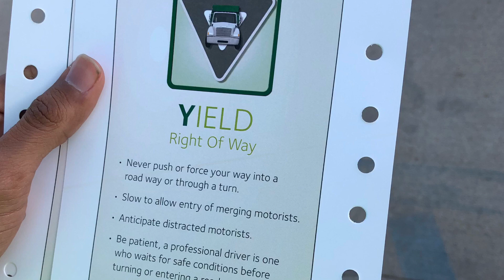Waste Management of Antelope Valley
Who doesn't love yard tours? Especially when its your home yard. Sometime in September Me, Victor Moreno, and AV Refuse had the chance to head to our yard at around 5pm and watch the trucks park for the day. This wouldn't have been possible without WM's awesome community relations manager Lisa! It was super cool to see trucks driving around the yard and see the post trip inspection process.

Some of the coolest things in this video are seeing the last of AV's LE LNG octos. 101329, 101332, and 101507 were all sitting near each other which was super cool. Less than 3 weeks after these pictures were taken all 3 were placed inside WM's shop and prepared for scrapping. Sad to see them go but I am very happy I was able to say goodbye to all of them before they were gone. We also saw 101521 which was already flagged for disposal with several parts taken off the truck. One LNG Mack remains though, and it caught me by huge surprise when 206884 from Blue Barrel found its way down here and became a front line spare. Hopefully one of us can catch it as it sounds amazing. The other thing to note is the signs placed on the yards eastern LNG tank. The most special one to me is "Clean cities" which is AV's version of El Cajons classic "Breathe Easy", the logo was put on most of our LNG macks signboards when delivered. The oldies of the yard are now the 2009 Autocar WX trucks and the old Freightliner rolloffs (Not pictured) I did see one mack granite rolloff that came from Oceanside which was another surprise.

Some of Cal City and Ridgecrest's trucks were in the shop for servicing, those are the last LE's AV has and since they are diesel, probably won't be going anywhere. 102824 was the python that you can see and its from Cal City. Despite being in pretty good shape these trucks when in AV don't go out often as the joysticks are extremely sensitive and cause some drivers headaches.

Huge thanks to Lisa and route manager Brenda for giving us the Safety pamphlet shown at the end. Pause to read it, its useful stuff even for your own car. Another huge thanks to Victor for inviting me and AV Refuse on the tour.